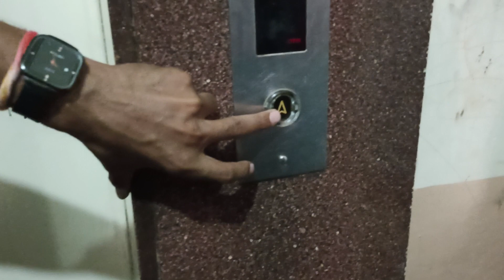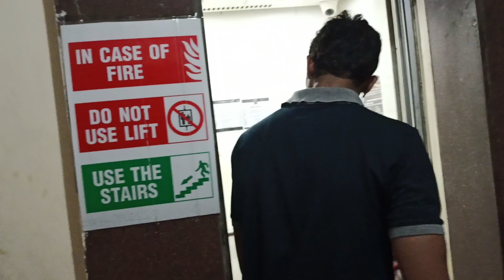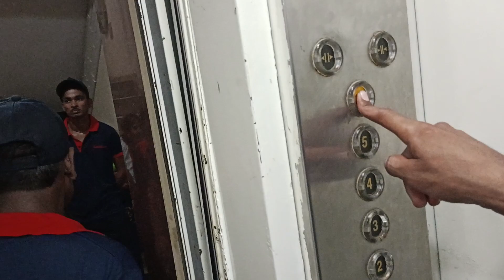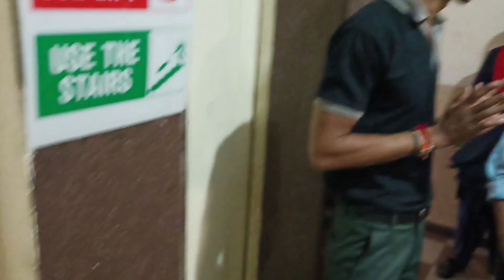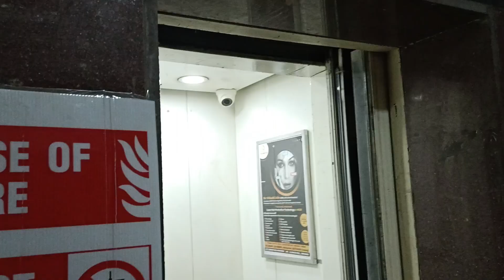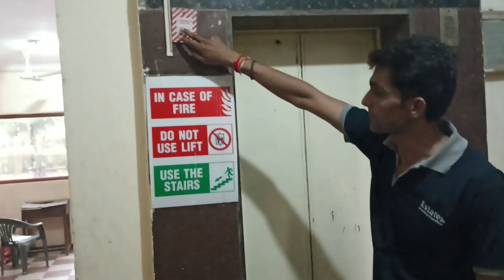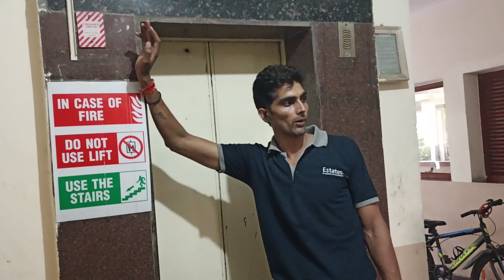लिफ्ट का उपयोग करते समय किन बातों का ध्यान रखना जरूरी है। लिफ्ट रेस्क्यू कैसे करें। Lift Safety।।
lift rescue training
lift rescue
lift rescue operation
lift rescue procedure
lift rescue device
lift rescue door
ski lift rescue
kone lift rescue
fireman lift rescue
chair lift rescue
lift safety in hindi
lift safety
lift safety circuit diagram
lift safety rules
lift safety device
lift safety mechanism
lift safety brake
lift safety features
lift safety system
lift safety video
lift use
lift use karne ka tarika
lift use malayalam
lift use pannuvathu eppadi tamil
lift use in kannada
lift use kaise karte hain
lift used in building
lift use kaise kare
lift use karna
how to use lift
how to use lifting straps
how to use lift buttons
how to use lift for the first time
how to use lift malayalam
how to use lifting straps for deadlift
how to use lift in tamil
how to use lift in kannada
how to use lift in telugu
how to use lift in hindi
what is lift shifting
what is lift surgery
what is lift slab
what is lift suspension
what is lift speed
what is lift shift in cars
what is lift station pump
what is lift suspension in gcash
what is lift start tig welding
what is no lift shift